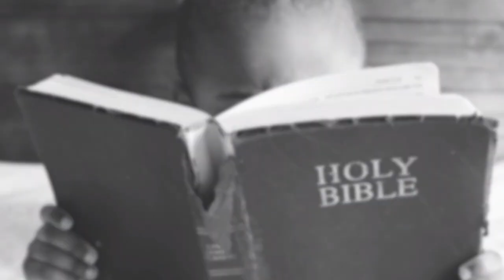faith4life Austin Live Stream 7/9/23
Faith4Life is a non-denominational church in Round Rock, Texas (just outside of Austin). We are all about empowering people to follow Jesus through loving God and loving others.